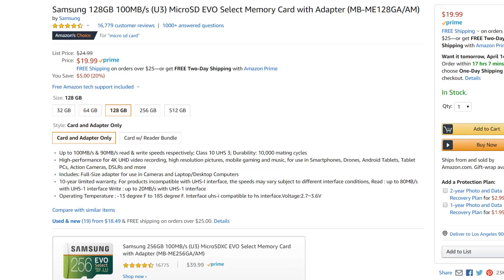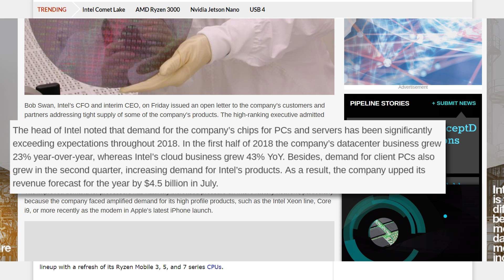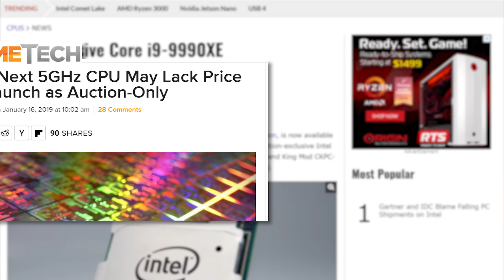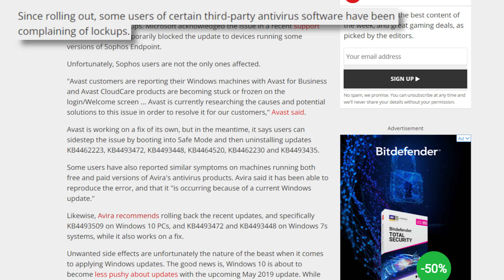Ryzen Is Dominating Intel CPUs, i9 9990XE Available!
**DEALS**

Ryzen outsells Intel CPUs by a ton, i9 9990XE is for sale, deals and Windows update issues.